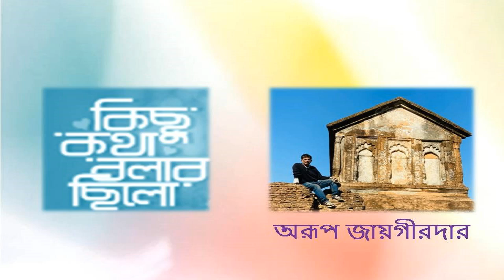“KICHU KOTHA BOLAR CHILO” EP 11 (নারী)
On an introspective note, we are proud to present another fiery poem "নারী" by eminent poet Ms. Shayamali Bhattacharya Pal in the show “কিছু কথা বলার ছিল”. In this episode the poet reminds the world about the different roles a women play in the society and their importance by citing the names of some very famous women of India to drive home the fact that their victimization in the society can lead to a total breakdown of the society. The poem has been recited by Actor Indrani Basu.
The Audio OTT Platform THE ACE FM is honored to present this beautiful content based on the poems by renowned poets in Bengali that are being narrated by the Talented Team of Voice Over Artist ours and the willing talented individuals from the Members of THE ACE FM family.

“KICHU KOTHA BOLAR CHILO” (কিছু কথা বলার ছিল) is a unique content that is intended to serve as a platform for YOU, WE & All of us who wish to narrate their Poems, Kobita, Abriti to the world, musically.

SO, IF YOU HAVE SOMETHING NICE TO SAY, THIS PLATFORM IS ALL YOURS TO REACH OUT TO TH WORLD. GRACE US WITH YOUR PARTICIPATION
Team THE ACE FM
Credits:
Poem: Shyamali Bhattacharya Pal
Introduction: Arup Zaigirdar
Recitation : Actor Indrani Basu
Sound Design by Manoj Swami
Tech Support: Vikram & Sunil
Produced by: "The ACE FM"

Stay glued to our OTT Platform for many such entertaining program of different genre in multiple languages.